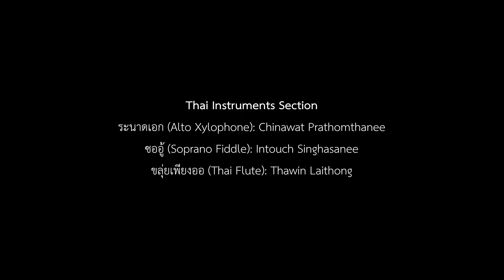Kitty Fusion Concert (Full Concert) - Suppakarn Silpvisuth (Kanglaem), Thawin Laithong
Kitty Fusion Concert is a Master's voice recital of Tanita Sadudi at University of Chester, England. This concert present fusion between Thai songs using Western classical instruments and English songs using Thai musical instruments, perform at 2nd Studio BKK, Thailand in 11 September 2020.

Setlist:

Part1
00:01  อ้ายอยู่ไส (Where are you)
06:15  ลำดวน (Lam-Duan)
13:05  อย่าไห้เด้ (Don't Cry)
19:30  หยาดเพชร (Yard Petch)
26:28  แฟนจ๋า (My Dear)

Part2
32:18  Lay Me Down
37:56  Send My Love
42:48  City of Stars
48:25  Rocket to the Moon
54:17  You and I

Executive Producer
Tanita Sadudi
Music Director & Conductor
Suppakarn Silpvisuth
Music Arranger Part1 (Thai Songs)
Suppakarn Silpvisuth

Music Arranger Part2 (English Songs)
Thawin Laithong

String Part Arranger for “Don’t Cry”
Supakorn Wongsumdang
Musician
Vocal: Tanita Sadudi
Duet Singer: Tanapol Srirat
Rhythm Section
Guitar: Pantita Sooksaichol (KNI)
Bass: Thanapol Chavalakul (Chillman)
Drum: Jinnawat Praneeprachachon
Keyboard: Methasith Jirojpaisarn (M J)
String Section
Violin: Saksilpa Srisukson
Violoncello: Nichapa Nilkaew
Thai Instruments Section
ระนาดเอก (Alto Xylophone): Chinawat Prathomthanee
ซออู้ (Soprano Fiddle): Intouch Singhasanee
ขลุ่ยเพียงออ (Thai Flute): Thawin Laithong
Sound
Recording : Narunjutha Punyasukh
Recording Assistant : Chantanin Supath
Editing, Mixing & Mastering : Thawin Laithong
Video Production
Phuthai Mananararuk
Subtitle
Kawin Kornthong
Special Thanks
Prof. Louise Gibbs
Kristian Rozells
2nd Studio BKK
Supakorn Wongsumdang
Kawin Kornhong
Ruksina Songserm